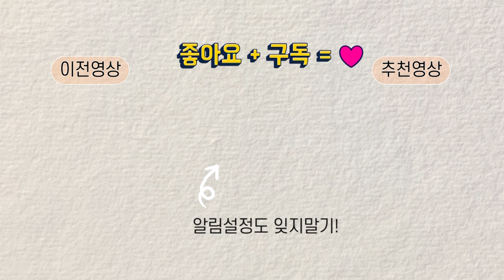고양이 펜화, 동물 펜드로잉